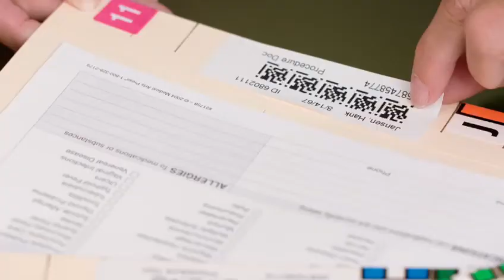DYMO LABELWRITER 550 TURBO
Video from Shiv K